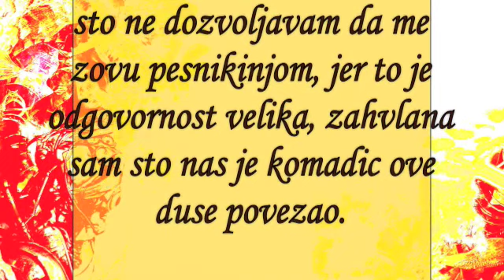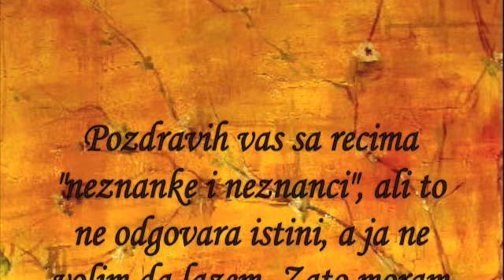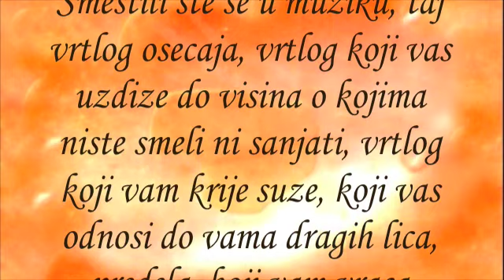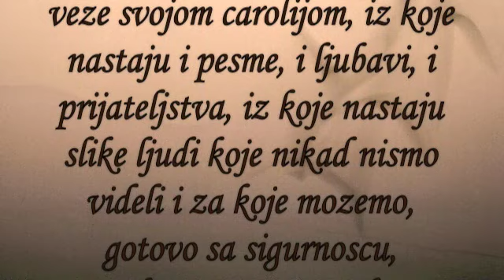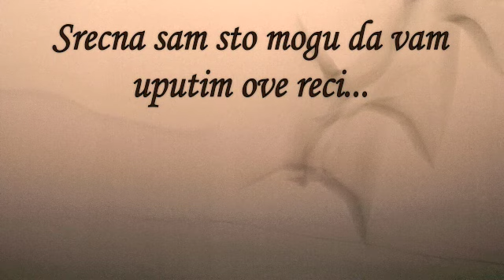Za sve one, koji zalutase na kanal MojeImeJeTanja